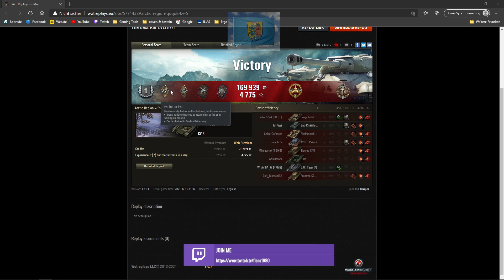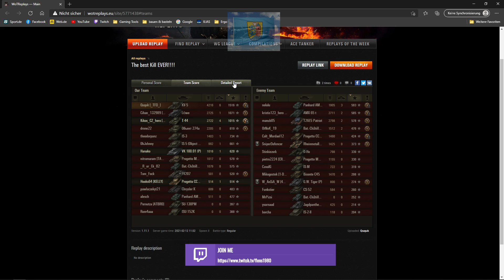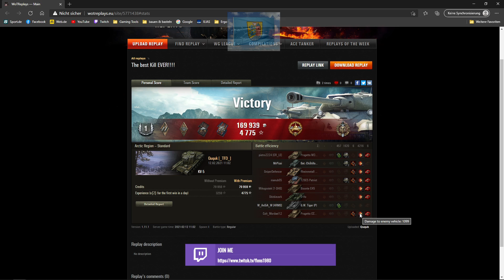World of Tanks Replay #370 [HD][deutsch] - KV 5 * munter voran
Moinsen!

Heute ne Runde mit  dem KV 5 in Aktion.
[Leider ohne ingame sound, sorry!!]
Viel Spaß!

MfG
Flens ;)

Unterstützt die Entwickler und das Spiel:
World of Tanks Homepage: